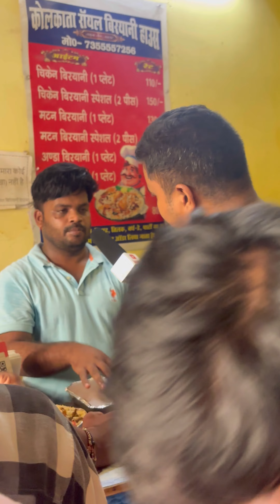Buxar jilla ka Famous briyani